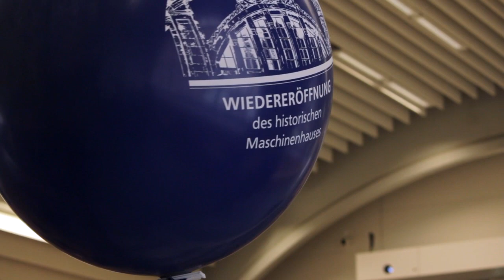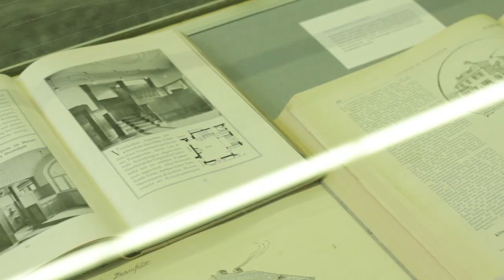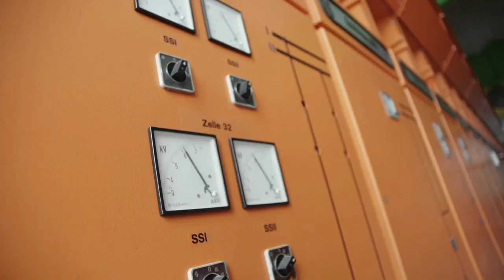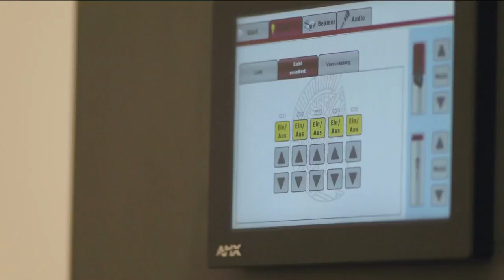[HD] Das historische Maschinenhaus der TU Darmstadt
Neues schaffen, das Alte bewahren: Das historische Maschinenhaus ist eine architektonische Perle an der TU Darmstadt - und untrennbar mit dem Namen Georg Wickop verbunden. Der Film geht auf historische Spurensuche und zeigt, vor welchen Herausforderungen die Planer beim Umbau standen.